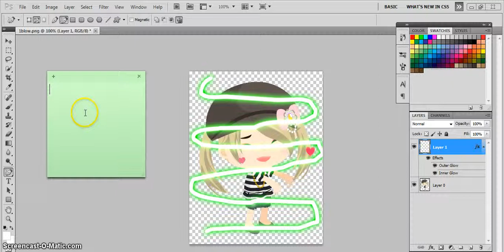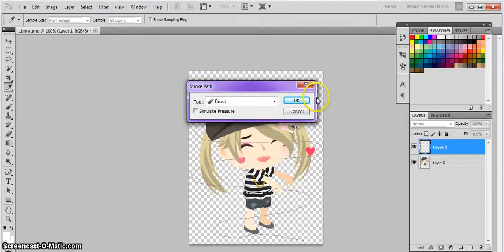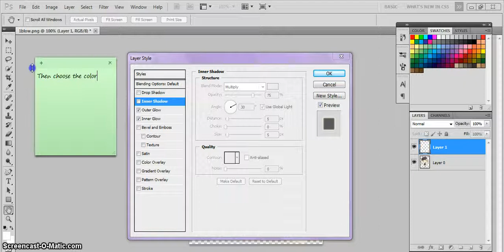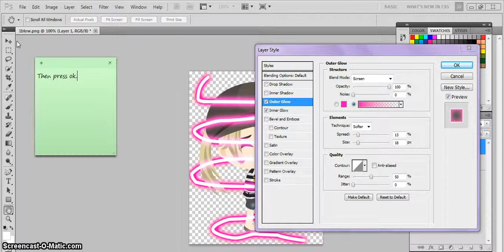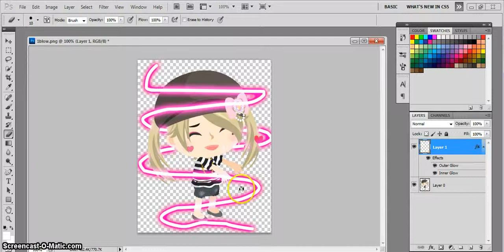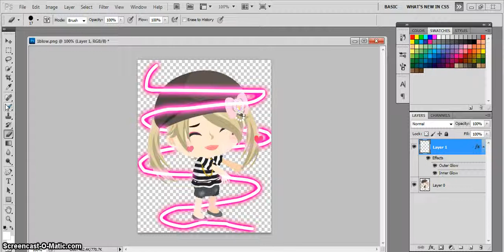How to do Neon Swirls in Adobe Photoshop